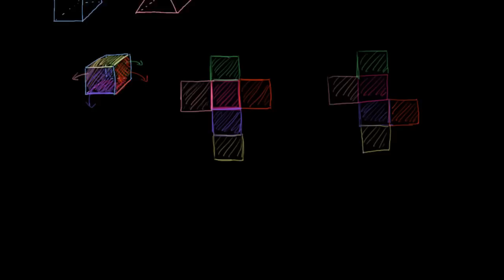Patrons de polyèdres